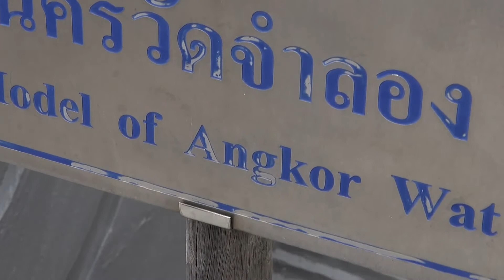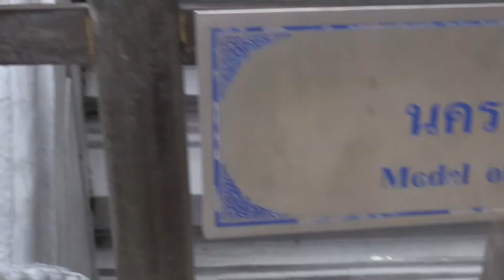Grand Palace (Bangkok)